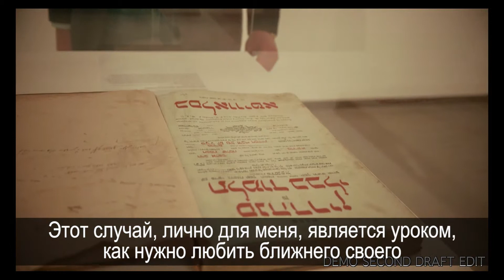Ребе промо субтитры